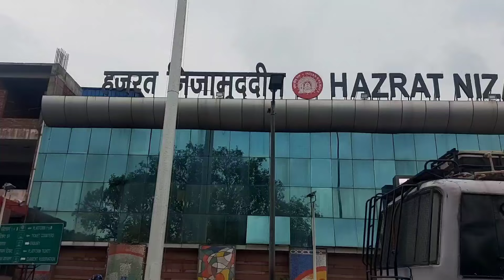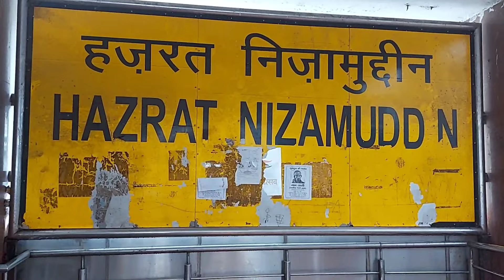Nizamuddin रेलवे स्टेशन से New delhi और old delhi रेलवे स्टेशन कैसे जाएं पूरी जानकारी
हजरत निजामुद्दीन रेलवे स्टेशन से अगर आप न्यू दिल्ली रेलवे स्टेशन नियर पुरानी दिल्ली रेलवे स्टेशन जाना चाहते हैं तो इसके लिए आप लोकल ट्रेन या मेट्रो बस या औरतों से जा सकते हैं वीडियो में मैंने पूरी जानकारी दी है कि आप हजरत निजामुद्दीन रेलवे स्टेशन से दिल्ली के अन्य रेलवे स्टेशन जैसे कि न्यू दिल्ली रेलवे स्टेशन पुरानी दिल्ली रेलवे स्टेशन आनंद विहार रेलवे स्टेशन कैसे जा सकते हैं वीडियो अगर आपको पसंद है तो इस वीडियो को लाइक और चैनल को सब्सक्राइब जरूर कीजिएगा